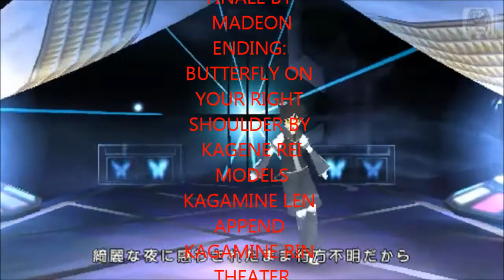Okami School - Mikuxlen - Capitulo 1- Parte 1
bueno como todos estaban haciendo historias de sus parejas favoritas (con todas las personas me refiero a mi amiga XD) pues ise una espero que les guste, hare una lista al final de todos los autores de modelos y escenarios :D
generos:
romance(obviamente XD)
comedia
ciencia ficcion
drama
accion
shojo

Butterfly on your right shoulder original interpretada por Kagamine Len.
 Musica por Nori-P
 Letra por Yura Mizuno
Finale por Madeon.
I DO NOT TAKE CREDIT FOR THIS SOUNDTRACK, IT GOES TO IT'S RIGHTFUL AND RESPECTFUL OWNER.